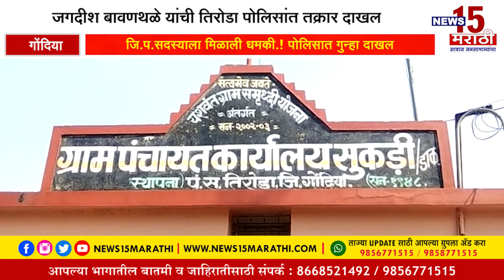जि.प.सदस्याला मिळाली धमकी.! पोलिसात गुन्हा दाखल